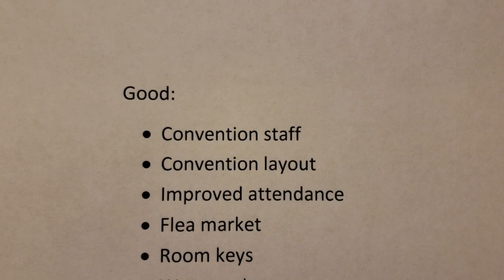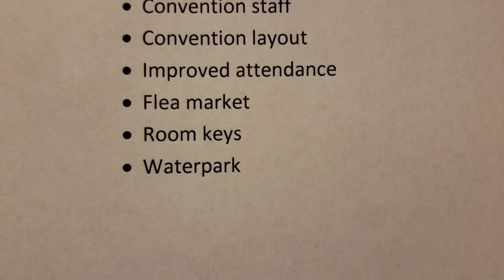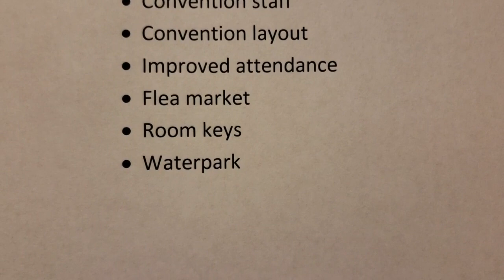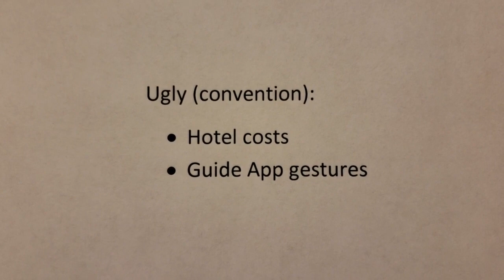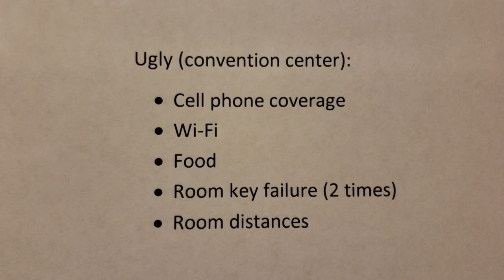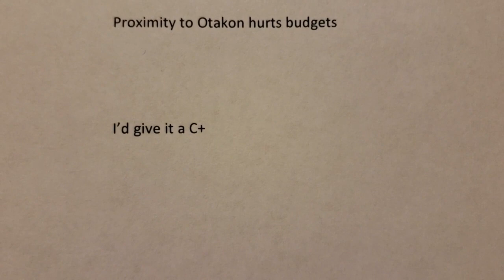Colossalcon East 2018 - The Good, the Bad and the Ugly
Convention was much better, but the venue wasn't.